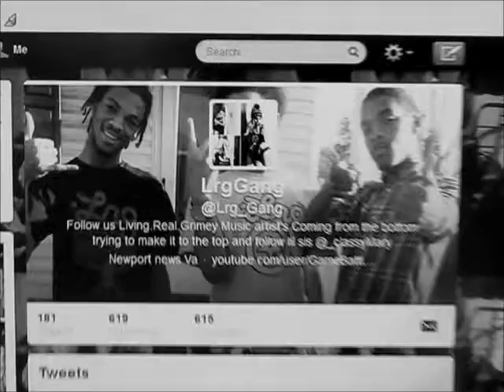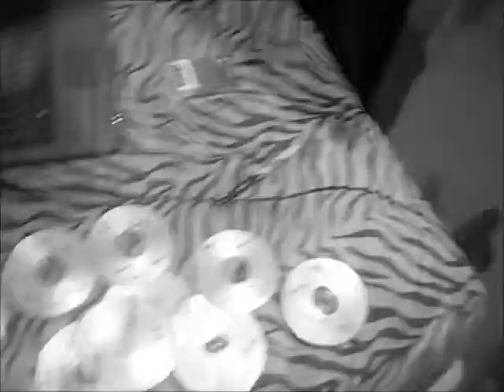Living real grimey the come up mixtape out & (Shot Outs)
Tay Sqiulla, Tray Pound, Dope Boi